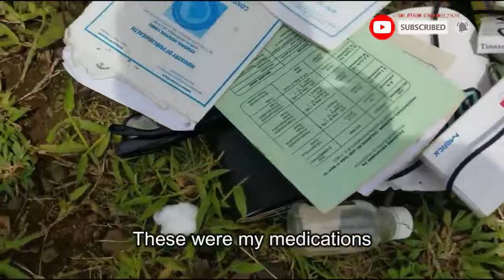😳 Whistle - Blowing: The Cult Of Prophet T.B Joshua Lives On - BBC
The secret of Prophet T.B Joshua's cult is exposed and the Impartation of his spiritual gifts will live from generations to generations. Not even the BBC and TB Joshua's Accusers can stop it. The works of Christ must move and the gates of hell cannot stop it.

Watch the amazing works of the Holy Ghost Through Prophet T.B Joshua's Son, Senior Evangelist Terence.

Distance is not a barrier to the power of God. You are just a phone call away from your own miracle. Whatsapp or Call for prayers now: